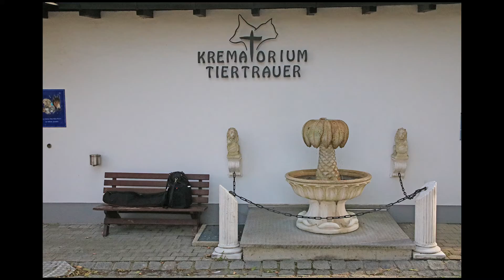#009 Tiertrauer - Tierbestattung Krematorium München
Der Moderndog Blog befasst sich auch mit traurigen Themen. Dazu gehört leider auch der Abschied von unseren geliebten Vierbeinern. Tiertrauer Krematorium Tierbestattung #Einäscherung Haustierbestattung Wir informieren euch in diesem Beitrag über die Möglichkeit der Einäscherung und haben uns hierfür mit dem Leiter des Tierkrematoriums München Herr Duckstein getroffen. Herr Duckstein gibt uns einen Einblick über den Ablauf der Einäscherung und Erklärt uns wie wichtig die Trauerbegleitung für die Tierbesitzer ist.